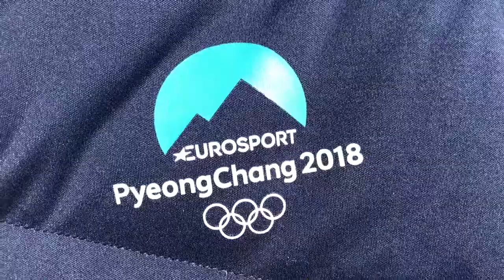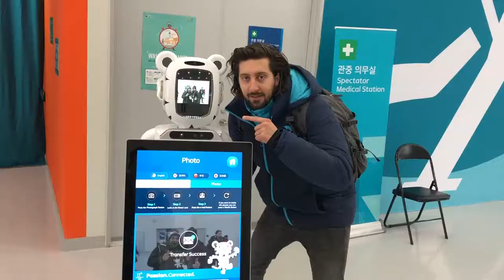Patrick Ehelechner - Olympische Winterspiele 2018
Mit Patrick - "Behind the scenes" im Gangneung Hockey Center in Südkorea.